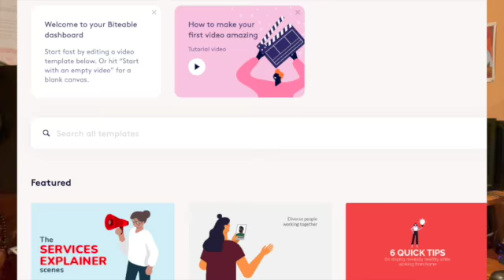Quick Video Tip_Episode 15_Stock Footage; Creative Director Robert Jarzen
Creative Director Robert Jarzen with another episode and quick video tip. This one is about the do's and don'ts of Stock Footage.